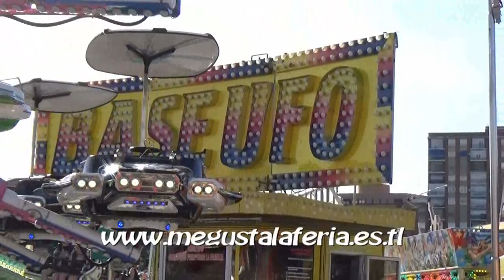Atracciones Infantiles la Feria San Isidro de Talavera de la Reina 2.022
Diferentes Atracciones de Feria infantiles instaladas en la Feria de San Isidro de Talavera de la Reina 2.022, vídeo realizado la pagina de las ferias.